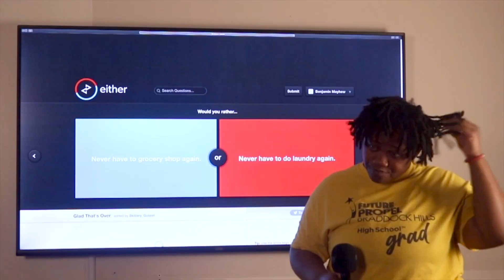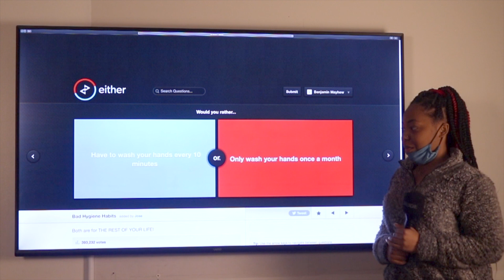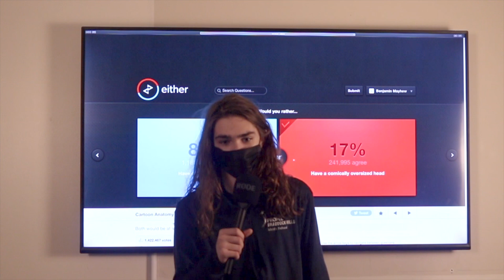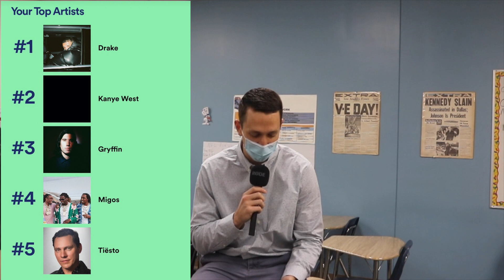What's Good @BHHS 12/6/21